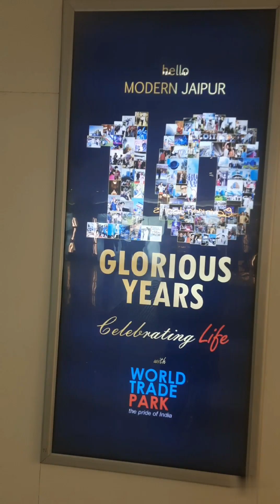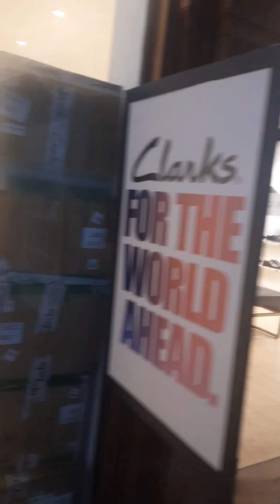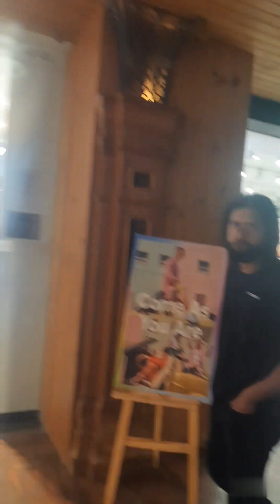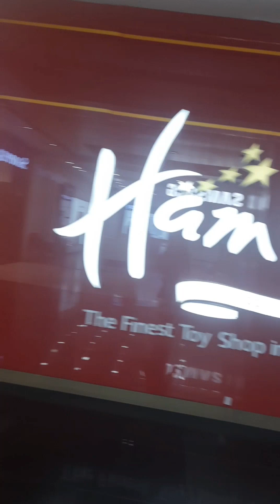Vlog#163 Day#9 A VISIT TO THE WORLD TRADE PARK MALL IN JAIPUR#Hodophile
Hi all
       I welcome you all to my channel Hodophile.
        After visiting the beautiful Birla temple we went to see the WORLD TRADE PARK MALL.Finally we reached WORLD TRADE PARK MALL on 6.41pm.
        It was almost dark when we reached the WORLD TRADE PARK MALL.This mall is located in Jaipur's Malviya Nagar.The construction work of the mall started in the year 2009 and ended in 2012.The owner of the mall is Anoop Bartaria.5 billion bucks were used to make this WORLD TRADE PARK MALL.This is a 5 storey building.This mall has 200 shops in it.3000 cars can be parked at a time in the mall.
           This WORLD TRADE PARK MALL has 2  buildings & they are-
-One is North Block
-& the other one is South Block.
             This WORLD TRADE PARK MALL does not require any entry fee.This mall remain opens from 11am to 10pm.
           So guys after visiting this beautiful WORLD TRADE PARK MALL in Jaipur we went to our hotel room & reached hotel on 10.15pm.With this we completed our day#9.